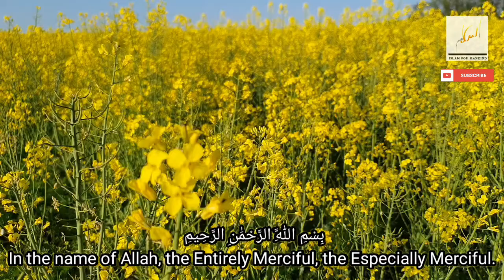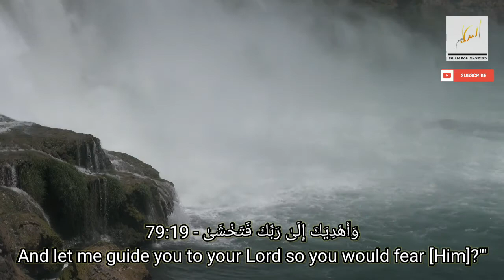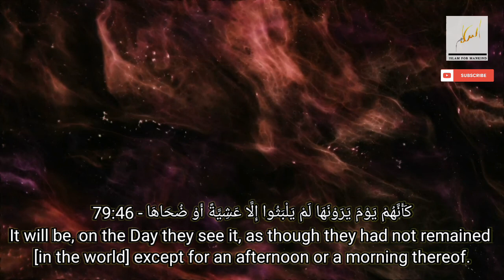Surah An-Nazi'at-79 (Those who drag forth) النازعات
Alhumdulillah Praise be to Almighty Allah s.w.t, Remember us in your precious prayers.

Quran recitation by Saad Alghamdi